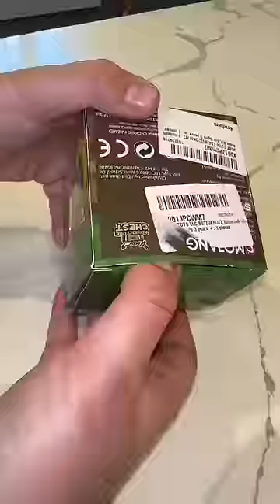LOOK WHAT I FOUND!! 🔱⚒️🤩